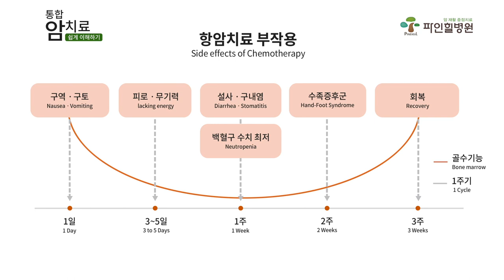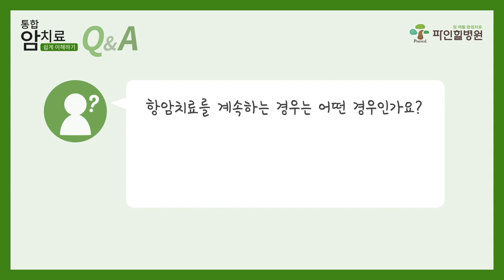[ENG SUB] 통합암치료 쉽게 이해하기, 항암치료의 부작용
통합암치료 Q&A [2] 항암치료 시 나타나는 부작용과 면역 저하 “항암치료의 부작용은 오래 지속하지는 않습니다. 구심, 구토, 피로 등의 증상은 대개 일주일 이내에 좋아집니다. 반면 면역은 이때부터 떨어지기 시작해서 3주 경에 정상으로 회복합니다.” 통합암치료 김진목입니다.
진료안내 _ 울산 파인힐병원 울산광역시 울주군 상북면 석남로 900 / 매주 수요일 부산대학교병원 통합의학센터 진료